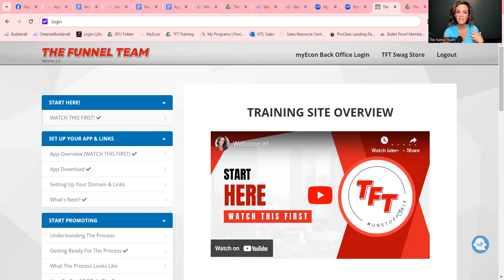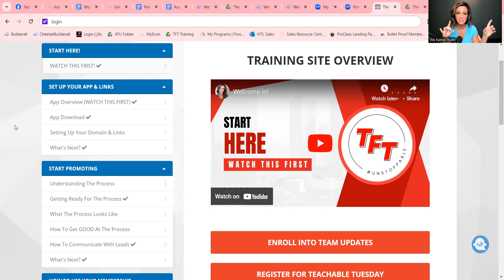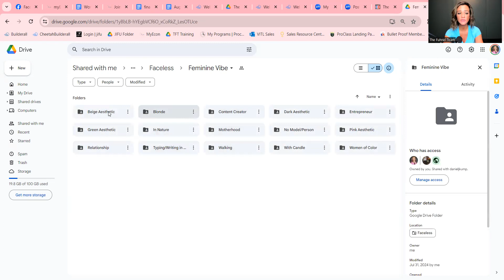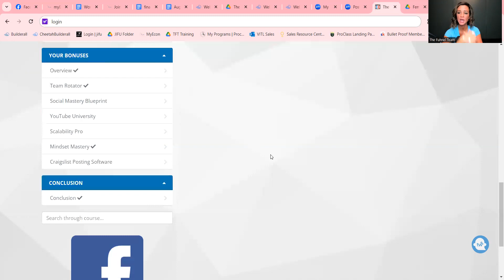$70 commissions, on the hour, every hour through my system with MyEcon!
Learn and earn simply, without prior experience, and without having to do all the techy work - let me handle it for you at no additional cost and no gotchas.

To start your business in a box with me, enroll

Once you've enrolled, text me directly at 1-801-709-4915
OR

DOC REFERENCED inside business overview...

Can't wait to see you inside!

I hope you enjoyed this myecon business presentation video. I'm confident you'll be in profit within my team soon, if only you'd start!

I have helped thousands of people, just like you, break through their limitations, quit their 9-to-5, and make money online right from the comfort of their own homes -- even with kids! So if you are tired of your boss telling you what to do, living by someone else's rules, or just getting up before the crack of dawn, subscribe and join me by becoming a DIY Entrepreneur.

I create videos weekly on topics like:
and MORE...

I post new videos weekly to help the DIY Entrepreneur build a successful business online.